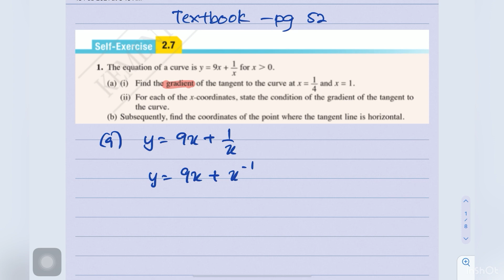Tcer zu : Addmath F5 DIFFERENTIATION Lesson 5 Tutorial 1 - Textbook Self Exercise 2.7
Solve problems of gradients. Discussions questions from textbook Self Exercise 2.7 pg 52

Timestamps :
0:00 Question 1
5:58 Question 2